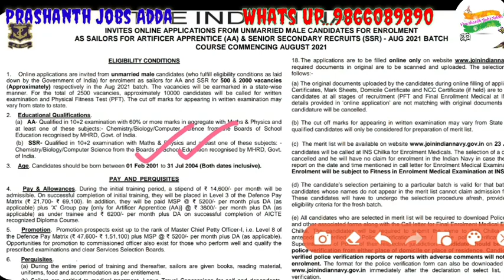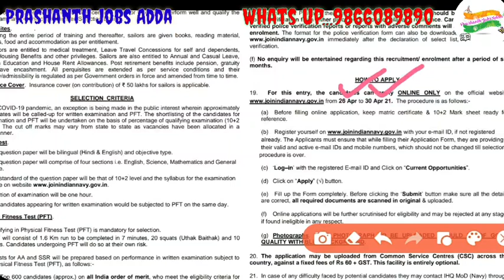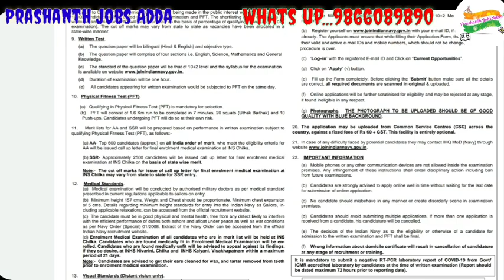Navy Notification Fake or Real || 2021 August notification real aa fake aa